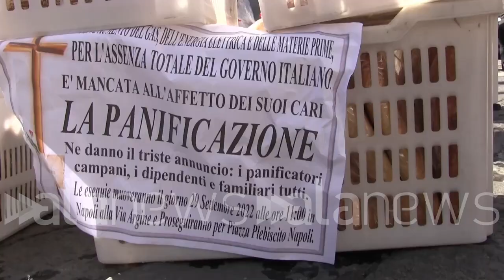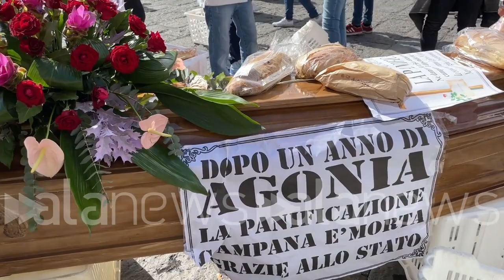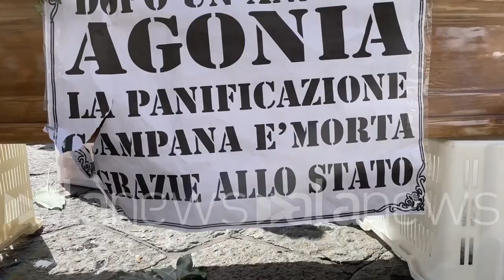Caro vita, panettieri scendono in piazza a Napoli: "Pane gratis a tutti, ma dopo non ce ne sarà più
"Tanto siamo già indebitati, preferiamo regalarlo. Rischio chiusura a breve"

 (Napoli). Manifestazione contro il caro vita e il caro bollette dei panettieri e panificatori campani, scesi in Piazza Plebiscito a Napoli per regalare il pane in segno di protesta: "Non riusciamo più a vivere. Abbiamo i giorni contati, non possiamo più andare avanti". Parla Antonio Borrelli, anziano panificatore dell'Azienda Gargiulo: "Aumento costi? Sì, del 700%. Non ci resta che chiudere, almeno così non paghiamo le utenze". Un panettiere chiede aiuto al governo: "Possono aiutarci attraverso le partecipazioni statali, spero lo facciano, oggi regaliamo pane per sensibilizzare le persone alla questione". Una signora si unisce alla causa: "Fanno bene, è uno schiaffo morale". (Raffaele Accetta/alanews)

e questo qua il nostro pane quotidiano che anche il vostro pane se lo state togliendo Questo è quello che sto dicendo dalle tavole italiane Questo è quello che dovete capire dobbiamo aspettare il nuovo governo dobbiamo che cosa dobbiamo aspettare più non si vive noi non ci siamo più che qualcuno è meglio di noi a fare quello che facciamo noi Fateci capire ci mettiamo noi dall'altra parte mi chiamo prendo il pane oggi ma questa è l'ultima parte che mi potete mangiare perché noi ci fermeremo e se ti ferma questo prodotto che è un prodotto che sta su tutte le tavole come riusciremo ad andare avanti nei prossimi giorni chiedetemi vado a fare tutti i giorni queste domande Forza ragazzi regalate dai sta regalando il pane Certo Ma come mai Siamo agli sgoccioli b&b Dacci le vediamoci non regaliamo un accordo per il caro bollette e cercherò bollette tutte le materie prime plastica carta di tutto perché anche loro i fornitori ricevono le bollette come lui quindi devono arrivare i costi poco Qual è qual è la difficoltà di questi sono dei privati non è quello che c'ha la telecamera veramente Sutri privati costa questa è una delle manifestazioni più importanti in questo ultimo periodo perché il carovita aspetta un po' per tutti di questa è la realtà parlare e scendere in piazza perché abbiamo dei diritti o schiaffo morale per lo schiaffo morale quello che hanno con il quale non lo vivono quindi la materia lo regalano queste fondamentale ed è il messaggio che deve arrivare a chi di dovere non ce la facevo più cerchiamo un aiuto sensibilità un poco lo stato che ci possa aiutare perché comunque sia per quanto riguarda l'energia elettrica perché mi incazzo comunque loro hanno delle partecipazioni statali che posso anche venire incontro a noi commercianti brutto ma voglio essere Aiutati per per stare vicino al popolo del 700% sia del gas sia l'energia elettrica noi non possiamo pagare più le utenze E cosa potrà succedere Cosa succederà chiusura la chiusura tutti voi volete chiudere dobbiamo risparmiare pagare solo per quello che si può